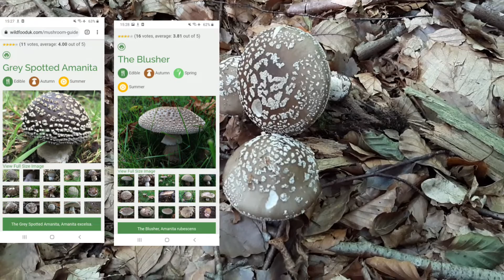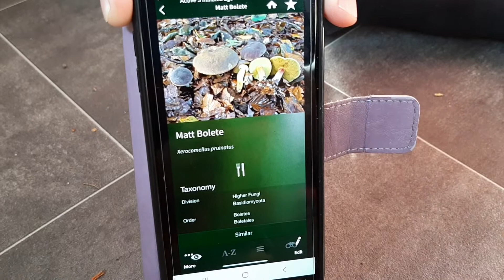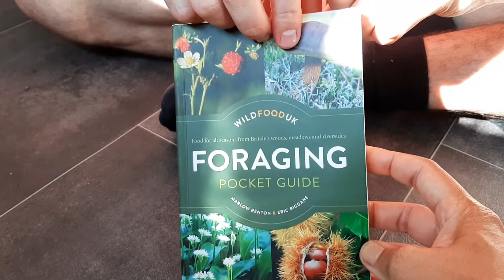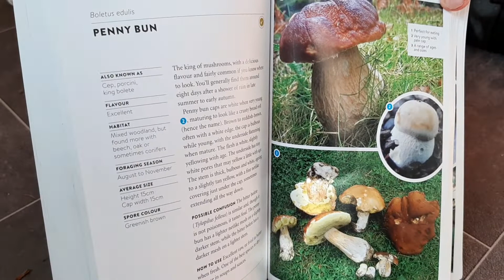เก็บเห็ดผึ้งหวานในอังกฤษ🍄ได้พอแกงยุจ้า ม่วนหลายจ้า😁13/9/63 ราตรีอิสานยูเคเด้อจ้า